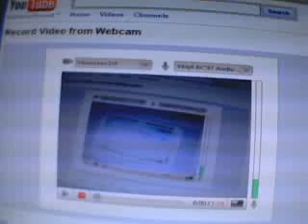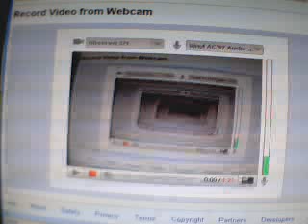glenbro24's webcam video March 15, 2010, 05:01 AM